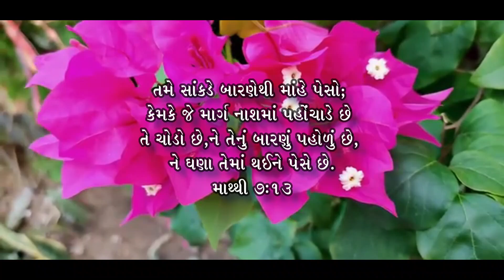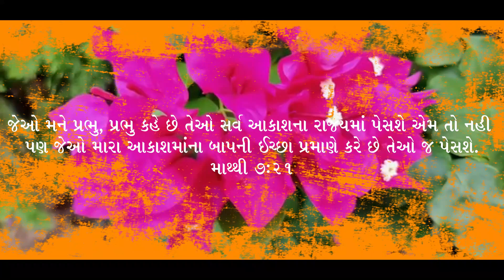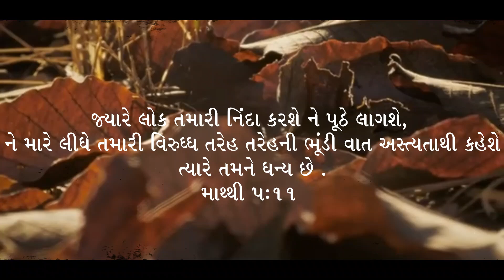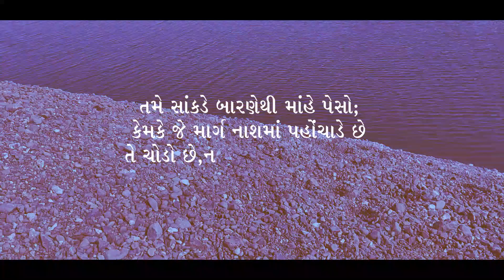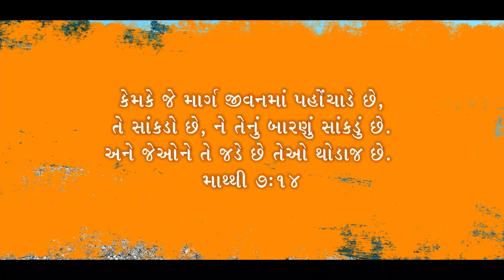Prabhu sathe Chalvu | પ્રભુ સાથે ચાલવું Female version Ft. Sejal Gamit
સઘળો મહીમા પ્રભુ ને મળો. સલામ

Song: Prabhu sathe chalvu

પ્રભુ સાથે ચાલવું માર્ગ સાંકડો રે Lyrics ke liye click kare

PRESENTS
CHRISTIAN SONG

Written:Bro.Rahul Gamit

Singer: Sis. Sejal Gamit

Studio and Recording:

Glorious Music Studio, Navapur (MH)

 Special thanks:
Fifth Gospel Team

देवा समय पाही येनोहोरा।

तो आधारे आय जिन्दगी जिविहिरा

महिमा में आयेगा मेरा यीशु राजा

धन्यवाद दु तुझको यीशु

Copyright Discliamer under section 107 of the copyright act 1976,allowance is made for ''fair use " for purposes such as criticism , comment, news reporting ,teaching ,scholarship , and research .fair use is  a permitted by copyright statute that might otherwise be infringing. Non-profit, educational personal use tips the balance in fevor of fire use.